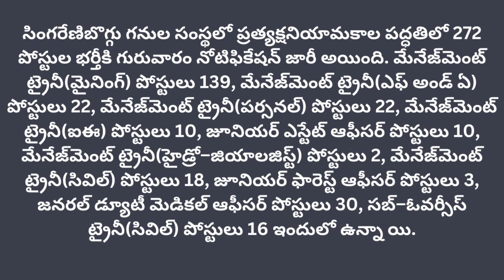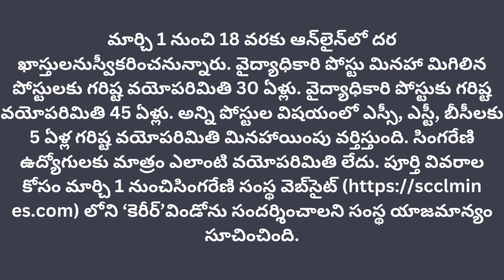సింగరేణి బొగ్గు గనుల సంస్థలో పోస్టుల భర్తీకి నోటిఫికేషన్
సింగరేణి బొగ్గు గనుల సంస్థలో ప్రత్యక్ష నియామకాల పద్ధతిలో 272 పోస్టుల భర్తీకి గురువారం నోటిఫికేషన్‌ జారీ అయింది. మేనేజ్‌మెంట్‌ ట్రైనీ(మైనింగ్‌) పోస్టులు 139, మేనేజ్‌మెంట్‌ ట్రైనీ(ఎఫ్‌ అండ్‌ ఏ) పోస్టులు 22, మేనేజ్‌మెంట్‌ ట్రైనీ(పర్సనల్‌) పోస్టులు 22, మేనేజ్‌మెంట్‌ ట్రైనీ(ఐఈ) పోస్టులు 10, జూనియర్‌ ఎస్టేట్‌ ఆఫీసర్‌ పోస్టులు 10, మేనేజ్‌మెంట్‌ ట్రైనీ(హైడ్రో–జియాలజిస్ట్‌) పోస్టులు 2, మేనేజ్‌మెంట్‌ ట్రైనీ(సివిల్‌) పోస్టులు 18, జూనియర్‌ ఫారెస్ట్‌ ఆఫీసర్‌ పోస్టులు 3, జనరల్‌ డ్యూటీ మెడికల్‌ ఆఫీసర్‌ పోస్టులు 30, సబ్‌–ఓవర్సీస్‌ ట్రైనీ(సివిల్‌) పోస్టులు 16 ఇందులో ఉన్నా యి.
మార్చి 1 నుంచి 18 వరకు ఆన్‌లైన్‌లో దర ఖాస్తులను స్వీకరించనున్నారు. వైద్యాధికారి పోస్టు మినహా మిగిలిన పోస్టులకు గరిష్ట వయోపరిమితి 30 ఏళ్లు. వైద్యాధికారి పోస్టుకు గరిష్ట వయోపరిమితి 45 ఏళ్లు. అన్ని పోస్టుల విషయంలో ఎస్సీ, ఎస్టీ, బీసీలకు 5 ఏళ్ల గరిష్ట వయోపరి మితి మినహాయింపు వర్తిస్తుంది. సింగరేణి ఉద్యోగులకు మాత్రం ఎలాంటి వయోపరిమితి లేదు. పూర్తి వివరాల కోసం మార్చి 1 నుంచి సింగరేణి సంస్థ వెబ్‌సైట్‌ es.com) లోని ‘కెరీర్‌’విండోను సందర్శించాలని సంస్థ యాజమాన్యం సూచించింది.